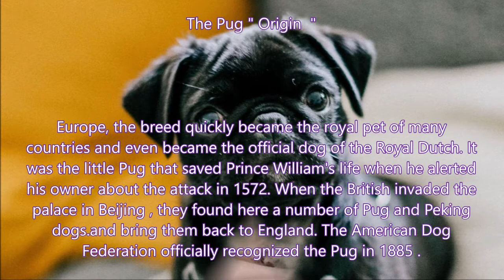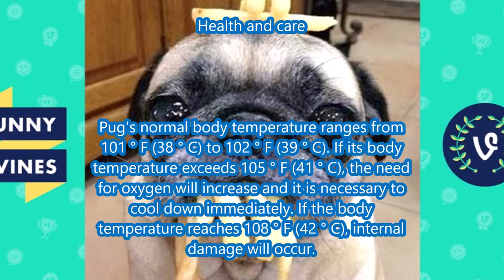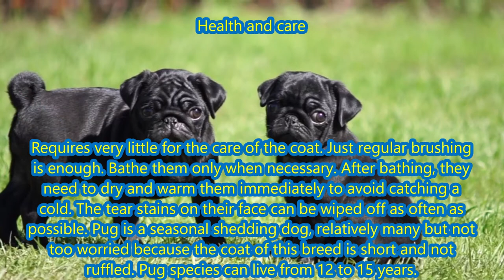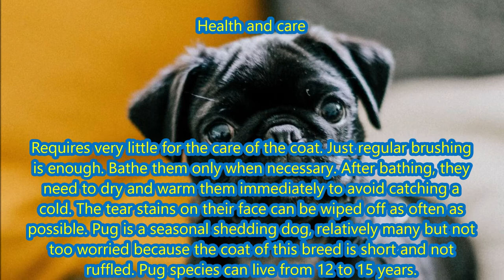Pug Dog " Origin - Characteristics - Living conditions - Health and care " The Pug, Dog Pug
The Pug , or often referred to as the bulldog , is a Chinese-native dog breed that has a wrinkled face, short snout, and curly tail. This breed has a smooth, glossy coat that comes in a variety of colors, but the most common are black and golden brown. Pug's compact body is square in shape with very well developed muscles.

Pug was brought from China to Europe in the sixteenth century and became popular in Western Europe thanks to the Orange-Nassau of the Netherlands and the Stuart . [2] In Great Britain , in the nineteenth century, Queen Victoria had an immense passion for the Pug and spread it to other members of the Royal Family.

The Pug is a very friendly and gentle breed. [3] It remained in popularity until the twenty-first century, with many famous people owning the breed. A Pug won the first prize at the 2004 World Dog Show event.